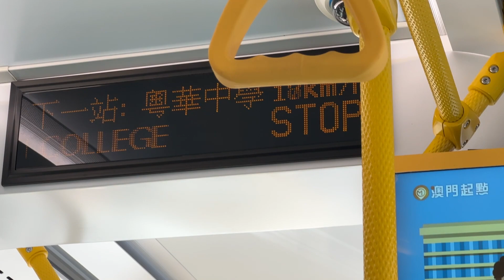澳門新福利混合動力增程車HE628@28C粵華中學報站